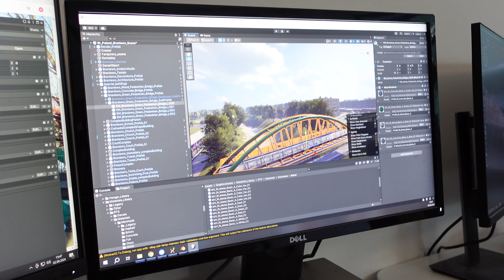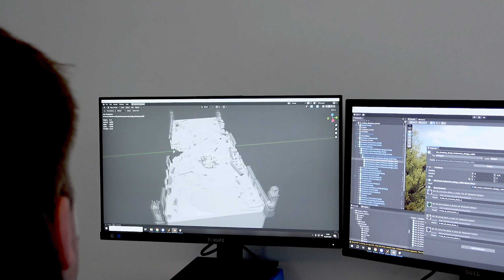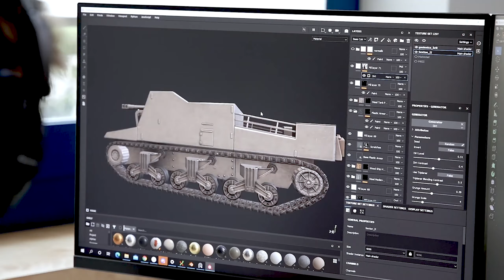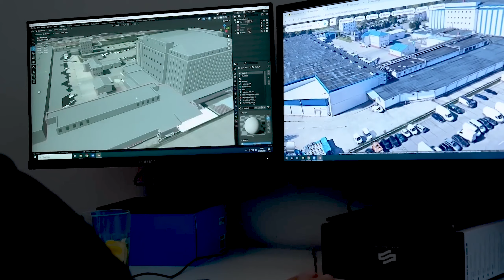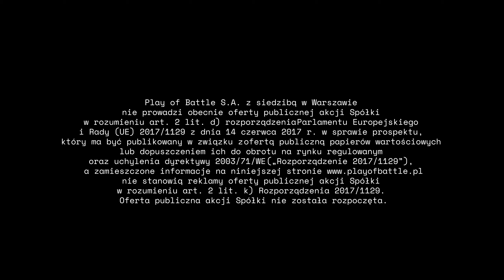Play of Battle - Production Progress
On October 30th, we’ll present the current state of the game build. You’re warmly invited – only a few spots left!

Play of Battle S.A. is a Polish studio that is currently preparing a grand strategy game set in the years 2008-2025. We are going to offer the player the opportunity to control any country in the world throughout the above-mentioned period.

It will be a strategic simulation of the world, encompassing politics, warfare and economy. Play of Battle S.A. will portray the rivalry among superpowers, technological competition, next-generation conflict, and the dynamics of the modern battlefield.